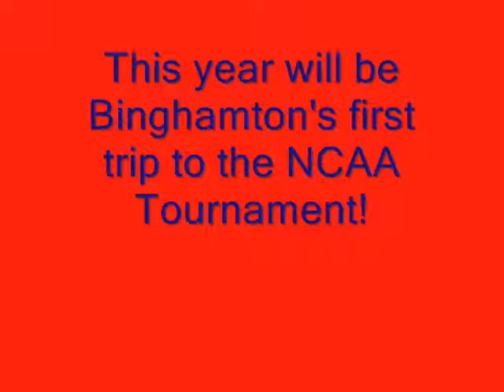America East Championship Binghamton vs. UMBC 3/14/2009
summary of the america east championship game sorry there is no pics from actual game song is I Don't Care by Fall Out Boy